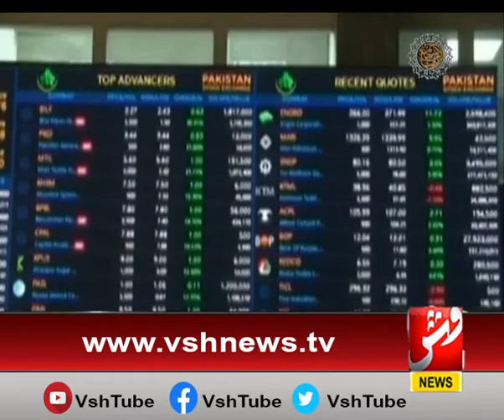Budget 2020 Tijaarti Khasara ll VSH NEWS Report From Karachi